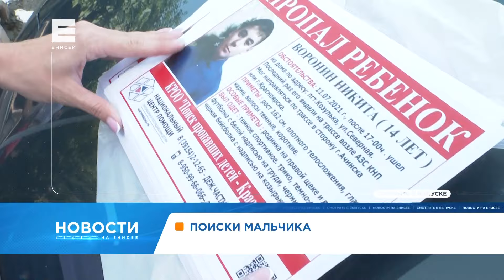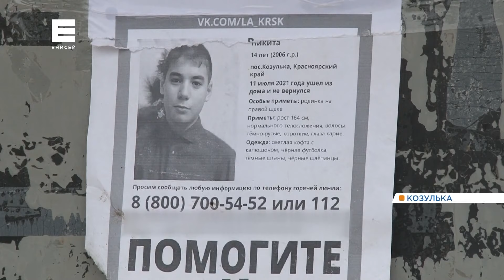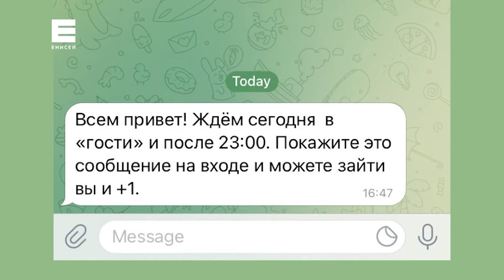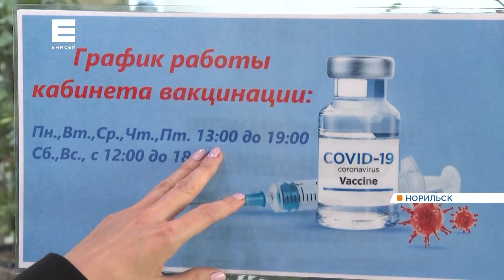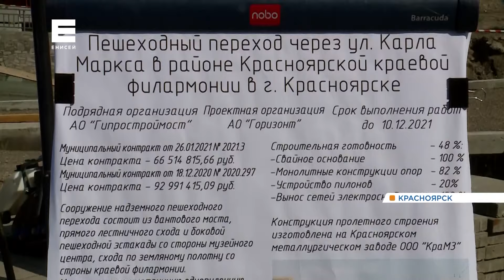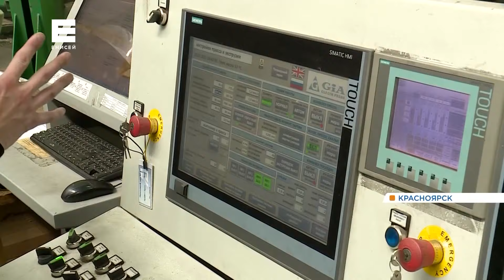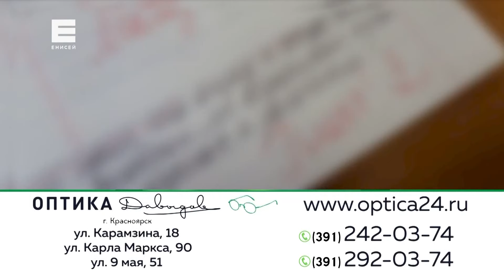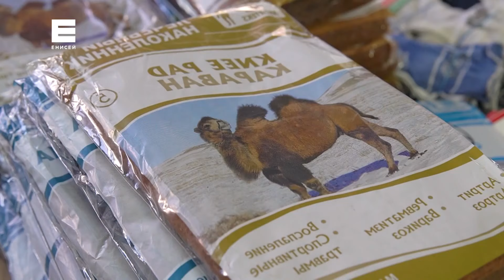Новости от 21.07.21